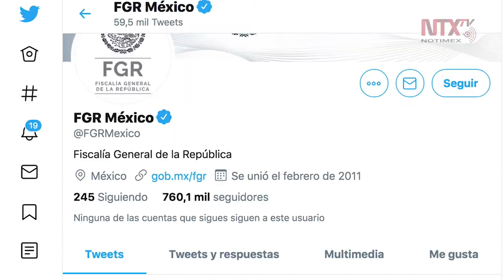Gobierno de México solicita extradición de Emilio Lozoya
La encargada de elaborar el expediente fue la Fiscalía General de la República, quien acusa al exfuncionario de operaciones con recursos procedencia ilícita, asociación delictuosa y cohecho.